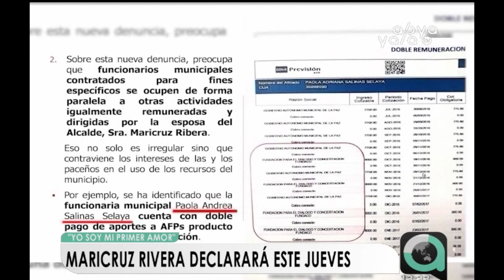Maricruz Rivera declarará este jueves por el caso “Yo soy mi Primer Amor”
La esposa del alcalde Luis Revilla, Maricruz Ribera declarará este jueves ante la Comisión de Fiscales por el programa “Yo soy mi Primer Amor”, con el fin de investigar la demanda aceptada por la presunta malversación de fondos públicos.De la misma manera Revilla será convocado a nuevamente a declarar por los presuntos delitos de uso indebido de influencias y uso indebido de recursos del Estado y servicios públicos, conducta antieconómica e incumplimiento de deberes.